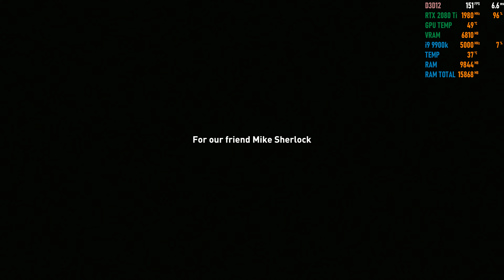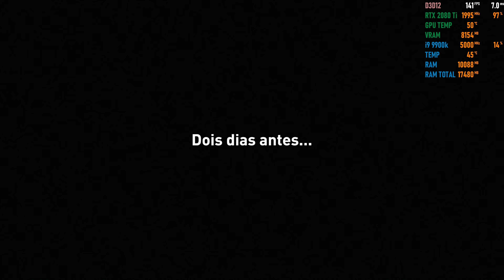Shadow of the Tomb Raider|4k Preset Máximo+DLSS+Ray Tracing Ultra/2080TI/i9 9900k/DDR4 32GB 3672MHz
Gabinete : NZXT H440 Black/Orange
Placa Mãe : Gigabyte Z390 Aorus Master
Processador : intel i9 9900k
Water Cooler : Corsair Hydro H80i GT
Memória : G.SKill Trident Z DDR4 32GB 3672Mhz
GPU : ZOTAC RTX 2080 Ti AMP
SSD : Samsung 850 Evo 250GB
SSD : 2 Corsair Force 3 60GB
HD : 4 Seagate 500GB
Fonte: EVGA.Super Nova 1300 G2
Mouse : Gamer Razer Deathadder
Teclado : Gaming Corsair Raptor K30
TV SAMSUNG QLED Q7FN 55" 4K HDR